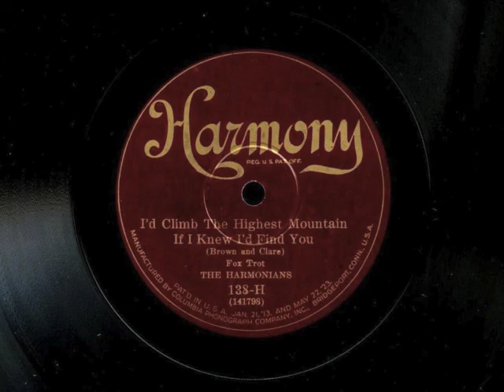I'd Climb The Highest Mountain by The Harmonians, 1926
A Ben Selvin side.  Nice growl trumpet by Earl Oliver.   Take 2.      Recorded March, 1926.